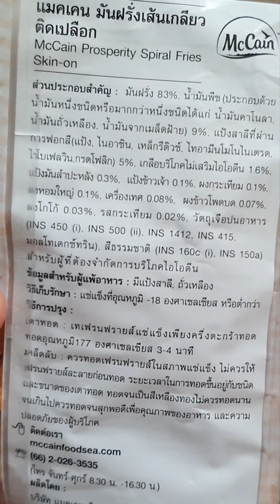ข้าวมันไก่เจ๊หงษ์